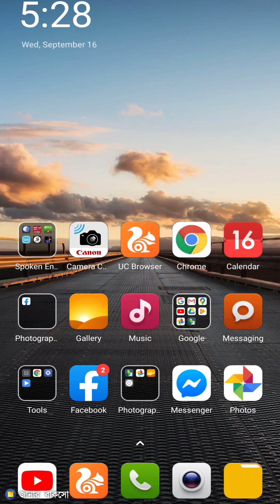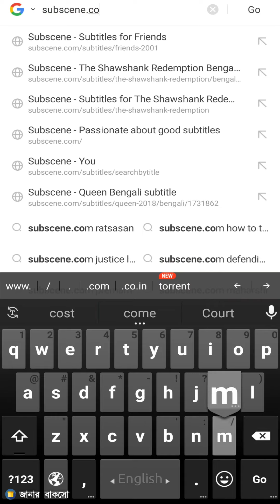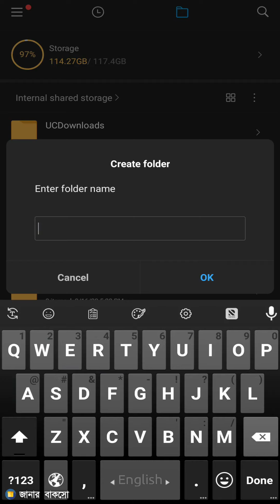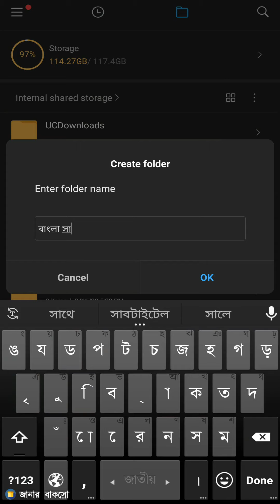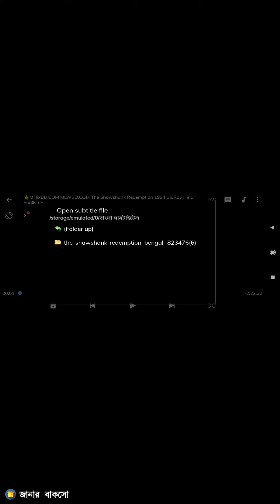যেকোন ভাষার মুভি দেখুন বাংলা সাবটাইটেল দিয়ে ! How to Watch any Movie With Bangla Subtitle.